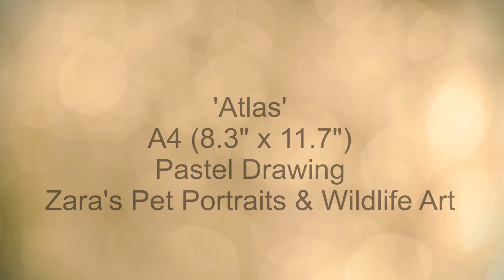Dog Drawing in Pastels | German Long Haired Pointer | Pet Portrait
'Atlas'
A4 (8.3" x 11.7") Pastel Portrait
Materials:
Faber Castell Pitt Pencils, Carbothello Pastel Pencils and Derwent Pastel Pencils. Rembrandt soft pastels. Sofft tools for blending. On Pastelmat paper.